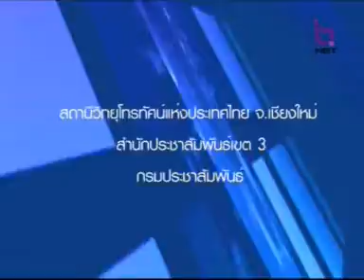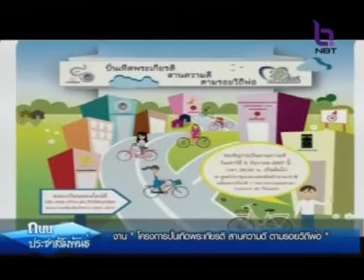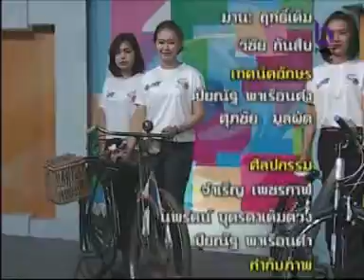มช. เชิญร่วมปั่นเทิดพระเกียรติ สานความดี ตามรอยวิถีพ่อ 6 ธ.ค.นี้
เทปบันทึกสัมภาษณ์ รายการถนนประชาสัมพันธ์ ทางสถานีวิทยุโทรทัศน์แห่งประเทศไทยเชียงใหม่

     มหาวิทยาลัยเชียงใหม่ ขอเชิญร่วมปั่นจักรยานเทิดพระเกียรติพระบาทสมเด็จพระเจ้าอยู่หัว  และฉลองครบรอบ 50 ปีแห่งการสถาปนามหาวิทยาลัย “ปั่นเทิดพระเกียรติ สานความดี ตามรอยวิถีพ่อ” ระยะทาง 28 กิโลเมตร ในวันเสาร์ที่ 6 ธันวาคม 2557 จุดสตาร์ท ณ ศูนย์ประชุมและแสดงสินค้านานาชาติเฉลิมพระเกียรติ 7 รอบ พระชนมพรรษา ลงทะเบียนโดยไม่เสียค่าใช้จ่ายได้ที่ rac.oop.cmu.ac.th/bicycles